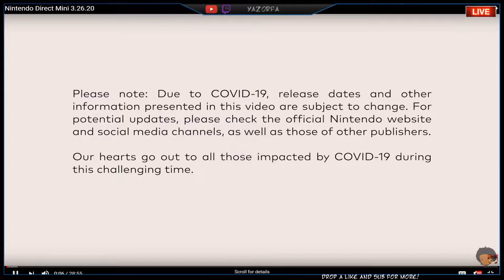Nintendo Direct Mini 3-26-20 *Live Reaction*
I woke up late to record this so I'm a little slow to the punch

Drop a comment on what'd you'd like to see on the channel!

All music used in the video is not mine nor do I claim ownership